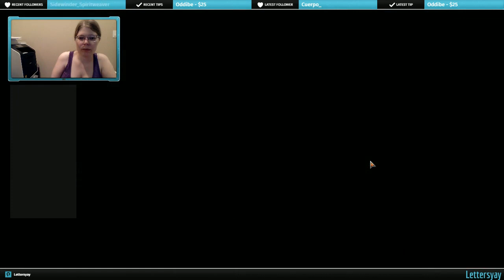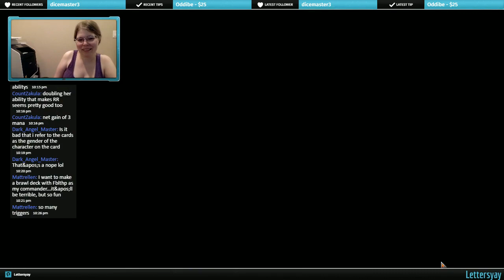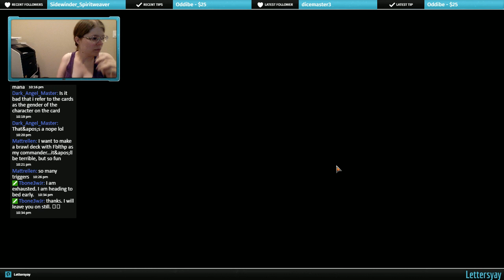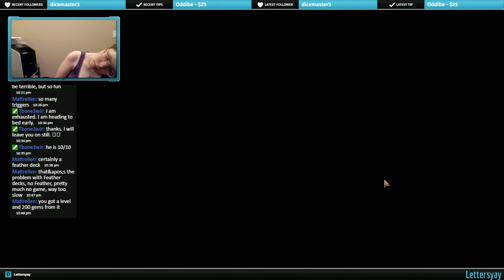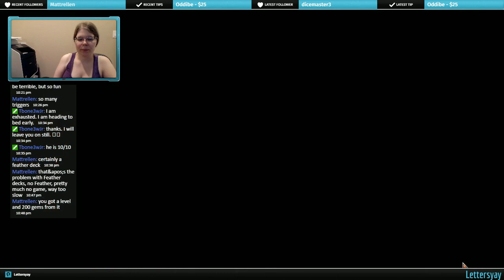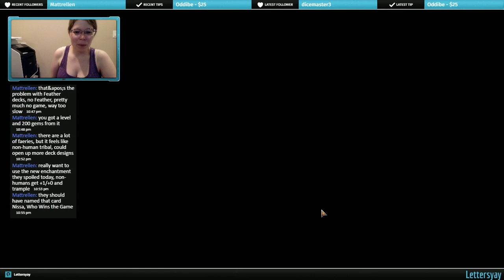Grind EXP on Standard 2020